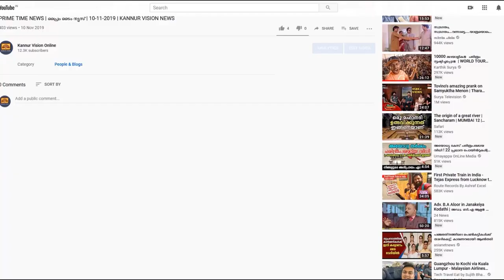കേരളവിഷന്‍ ബ്രോഡ്ബാന്‍ഡ് സൗജന്യ വൈഫൈ പദ്ധതി കല്ല്യാശ്ശേരി പഞ്ചായത്തിലും